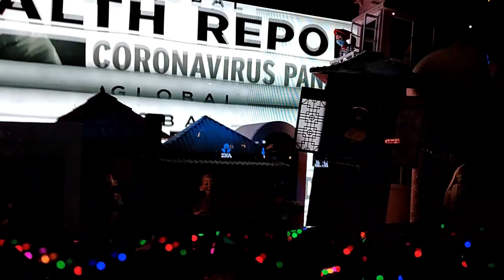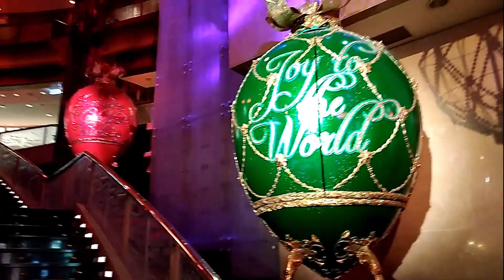Đón Giáng Sinh 2021 đường phố city, shopping, Casino - Úc 2021 vui mừng đón Noel, phần 2